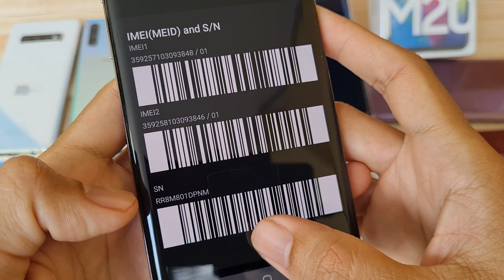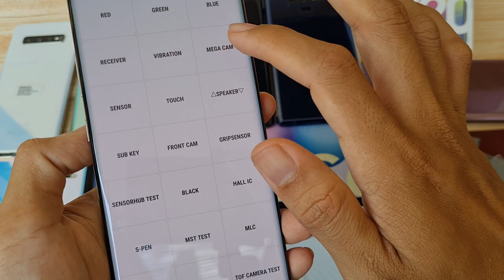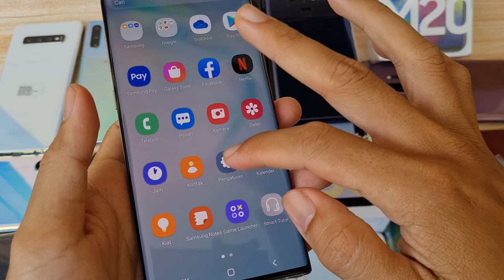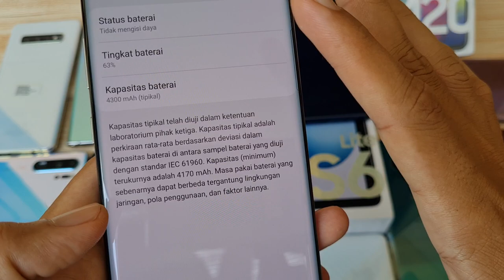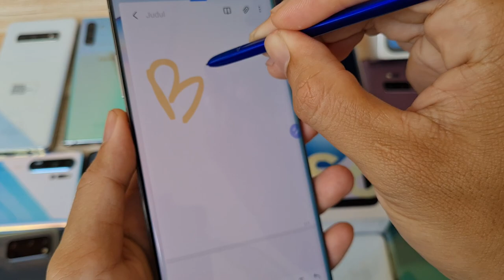(sold) Samsung Note 10 plus 512Gb Bezel plastikan mint condition Bang Hape siap COD Tokopedia Shopee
Unit 431 Samsung Galaxy Note10 plus SEIN. Jual hp second berkualitas. COD n Tokopedia Shopee

Bagi yg berminat di iklankan di marketplace bisa, tinggal info aja

Samsung Galaxy Note10 plus unit ke 431
Warna Aura GLOW
RAM 12Gb Internal 512gb
Overall kondisi fisik mulus 98%
Kelengkapan HP dan charger ori 25W super fast charging.
Harga 8,150 aja
Tolong disimak baik2 ya, krn beda kondisi / kelengkapan bisa beda harga

JANGAN JATUH ATAU KEMASUKAN AIR YA BANG.. GA ADA GARANSI

Transaksi ada 3 pilihan:
1. COD ke rumah ane di Cibinong Bogor, Jawa Barat
2. Trf langsung, brg ane kirim via jnt (ongkir di tempat)
3. Via Tokopedia / Shopee (tp hrg naik 2% ya harap maklum dana ketahan bbrp hari soalnya 😅🙏🏻)

Untuk koleksi video terbaru cek di playlist berikut :
Flagship Samsung